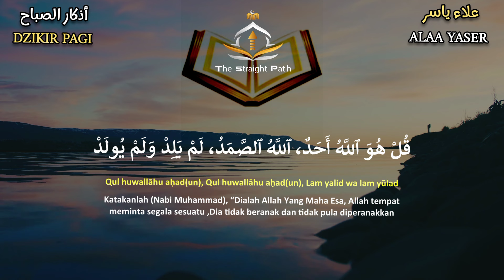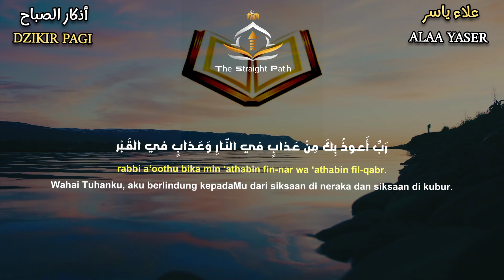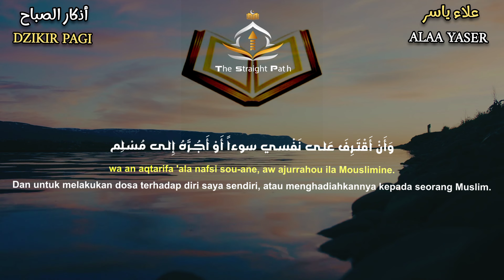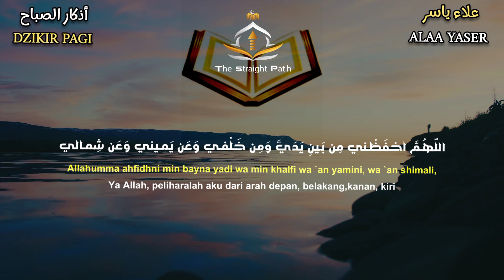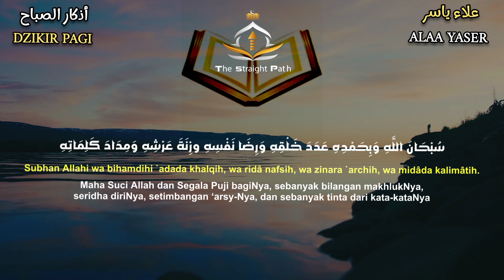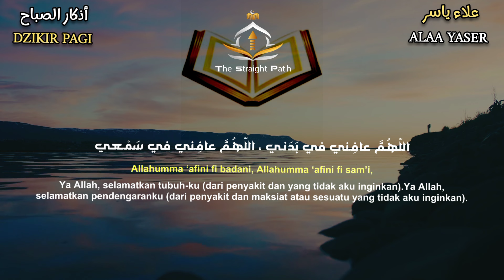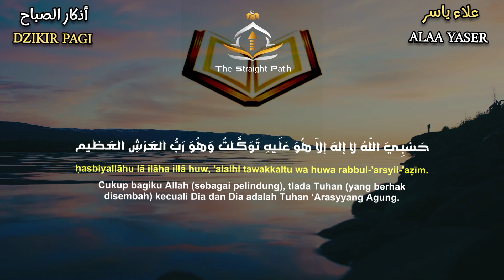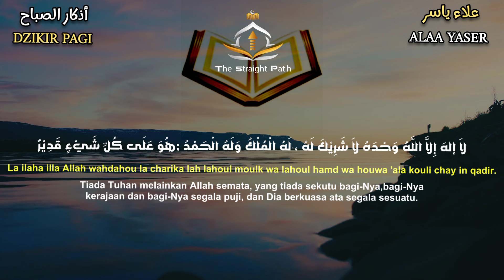صباح جديد يطيب بذكر الله فتطمئن القلوب ♥️مع أذكار الصباح بصوت راقي للقارئ علاء ياسر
أذكار الصباح هي مجموعة من الأدعية والأذكار التي يُستحب للمسلم أن يرددها في صباح كل يوم. تهدف هذه الأذكار إلى تعزيز الروحانية، وتذكير النفس بعظمة الله، والاستعانة به في مواجهة تحديات الحياة. إليك بعض النقاط الرئيسية حول أذكار الصباح:

أهمية أذكار الصباح
تعزيز الإيمان: تذكير المؤمن بعظمة الله وقدرته.
الطمأنينة: تعطي شعورًا بالهدوء والسكينة.
الاستعاذة: حماية النفس من الشرور والمصاعب.
أمثلة على أذكار الصباح
آية الكرسي: تُقرأ لطلب الحماية.
سورة الفلق وسورة الناس: للاستعاذة من الشرور.
أدعية الاستغفار: لطلب المغفرة والرحمة.
ذكر "أصبحنا وأصبح الملك لله": تذكير بأن كل شيء بيد الله.
كيفية ممارسة أذكار الصباح
يُفضل أن تُقرأ بعد صلاة الفجر.
يمكن ترديدها في أي مكان، سواء في البيت أو أثناء التنقل.
يُستحب أن تكون بصوت مسموع لتعزيز التركيز.
فوائد أذكار الصباح
تهيئة النفس ليوم جديد مليء بالنشاط.
تقوية العلاقة بالله.
تعزيز الإيجابية في التفكير والتعامل مع الآخرين.
أذكار الصباح مهمة جدًا لتجديد الروح وزيادة الإيمان، ويُستحب الالتزام بها يوميًا.